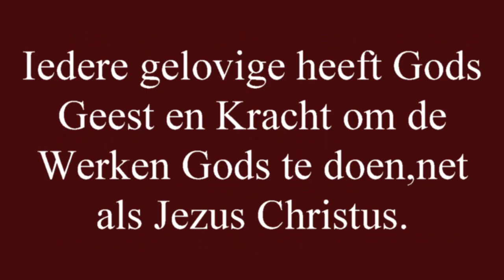Geneest God echt iedereen?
Een productie van Bert Elferink Ministries-Voice of Spirit and Power